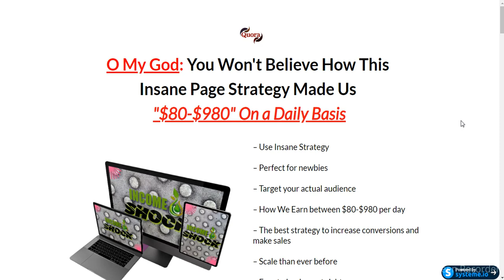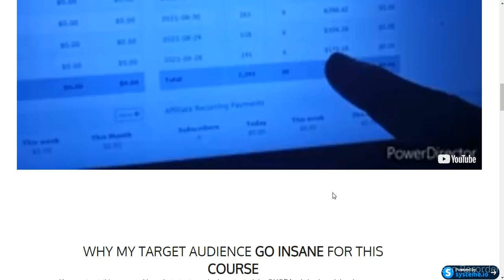Income Shock Review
O My God: You Won't Believe How This
Insane Page Strategy Made Us
"$80-$980" On a Daily Basis

– Use Insane Strategy

– Perfect for newbies

– Target your actual audience

– How We Earn between $80-$980 per day

– The best strategy to increase conversions and make sales

– Scale than ever before

– Easy to implement right away